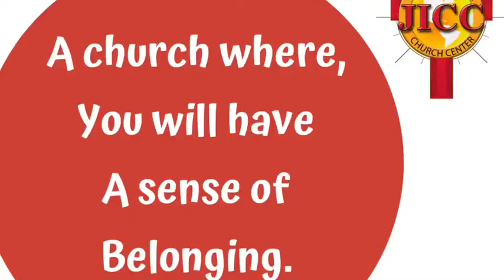Waiting upon the Lord by Pastor Mburu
JICC